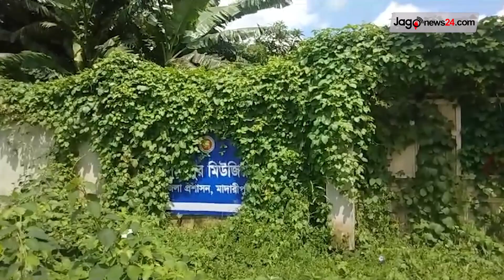লতাপাতার আড়ালে সাইনবোর্ড, কেউই জানেন না মিউজিয়ামের কথা || Jago News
লতাপাতার আড়ালে সাইনবোর্ড, কেউই জানেন না মিউজিয়ামের কথা